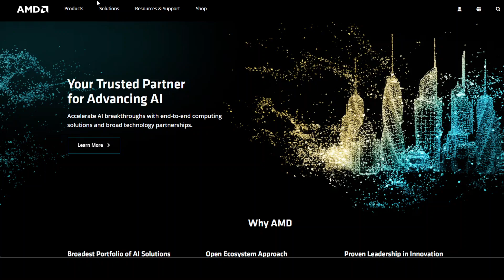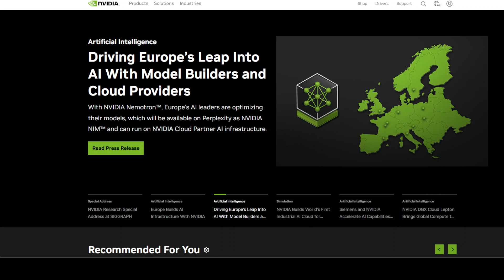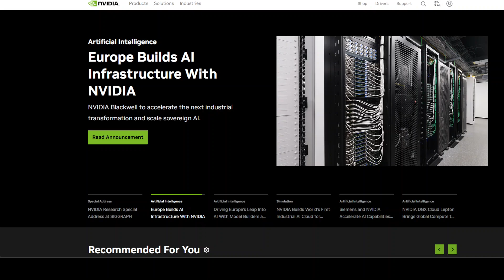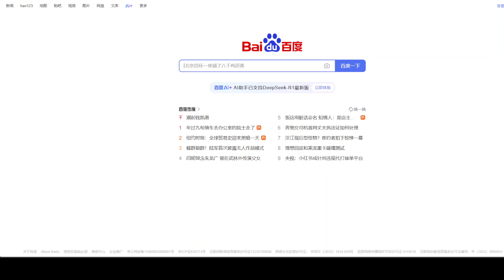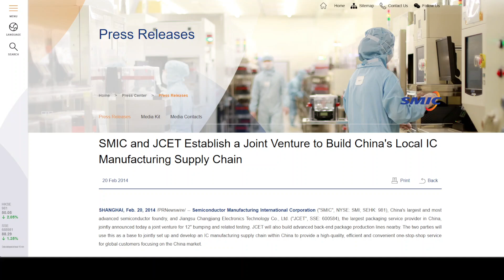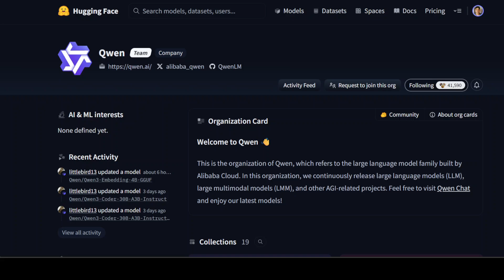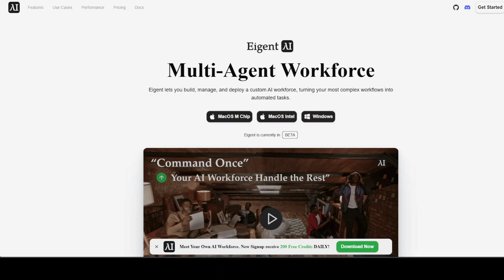China's $12 Billion Race to Break Nvidia's CUDA Monopoly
Explore how China is investing billions to build domestic GPU alternatives and break free from Nvidia's CUDA software ecosystem that has dominated AI development for two decades.